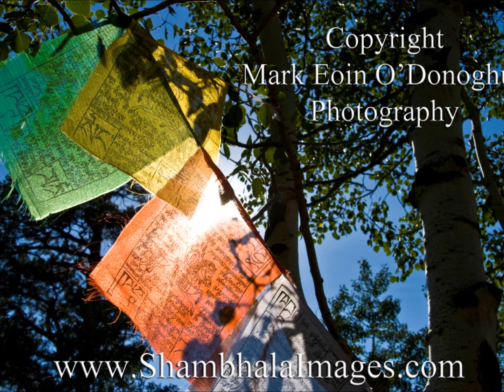Photos from Shambhala Mountain Center